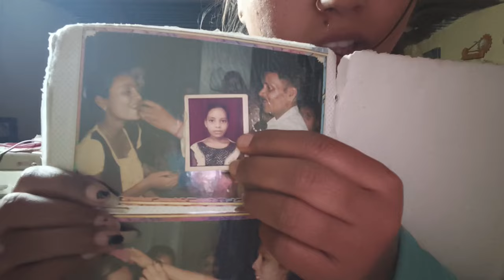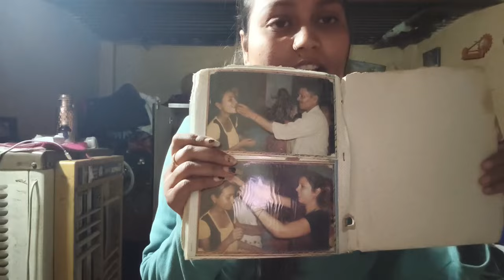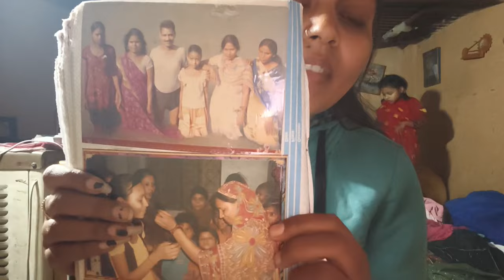दुल्हन तो जाएगी दूल्हे राजा के साथ ❤️ पूजा का क्या चोरी हो गया है पूजा ने खुद बता दिया 🥲